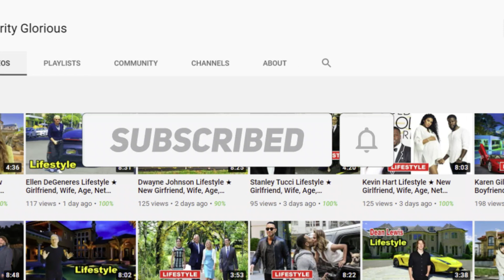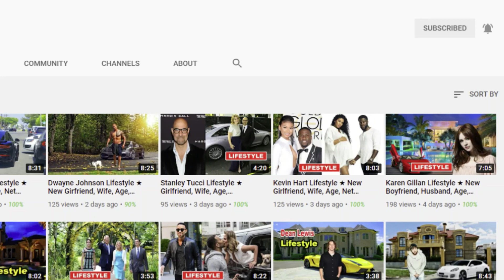Leonardo DiCaprio Net Worth | Bio, Age, Height, Weight & Career 2022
Leonardo DiCaprio is a celebrated American Actor , Film Producer and a environmentalist. He became worldwide famous after his performance in the epic romance “Titanic” in 1997 . During his film career he has played various types of characters , unconventional parts , biopics & period films . Forbes Magazine has placed him 8 times in the world’s most highest paid actors.
DiCaprio is very popular on his Instagram account where he keep posting pics to promote environmental awareness and had acquired over 39.1 million followers .